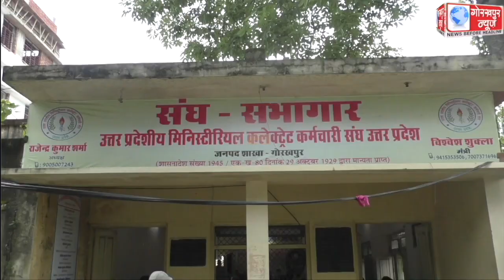उत्तर प्रदेश मिनिस्ट्रियल कलेक्ट्रेट कर्मचारी संघ जनपद शाखा के तत्वावधान में जिलाधिकारी कार्यालय से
उत्तर प्रदेश मिनिस्ट्रियल कलेक्ट्रेट कर्मचारी संघ जनपद शाखा के तत्वावधान में जिलाधिकारी कार्यालय से सेवानिवृत्त हुए कर्मचारियों को दी गयी विदाई,उनके उज्ज्वल भविष्य की,की गयी कामना